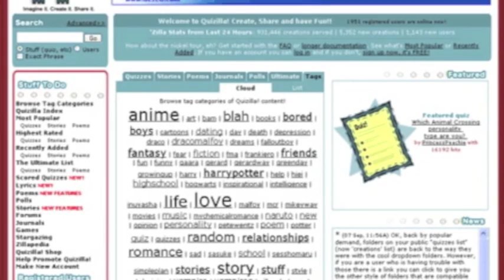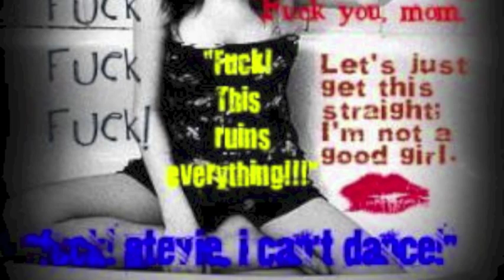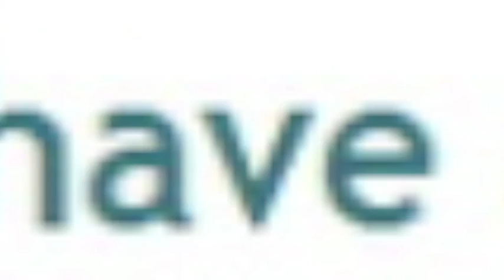R.I.P QUIZILLA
quizilla is shutting down as of october 1st, rest in peace